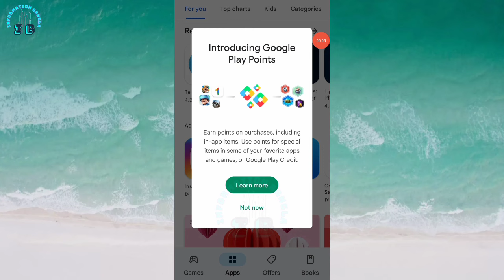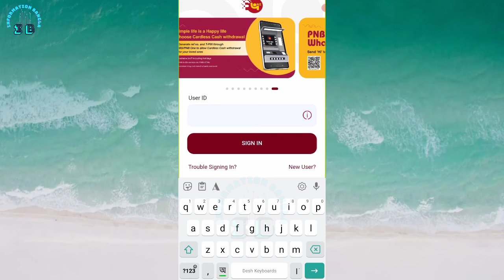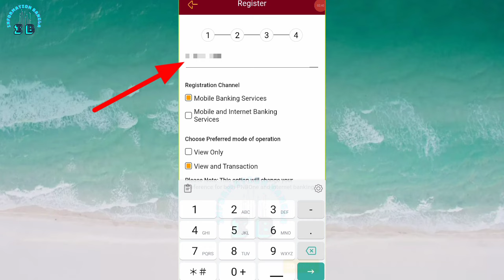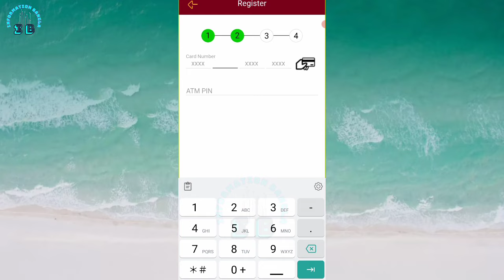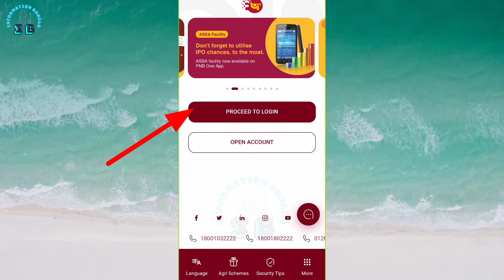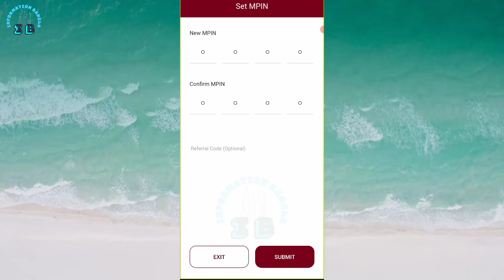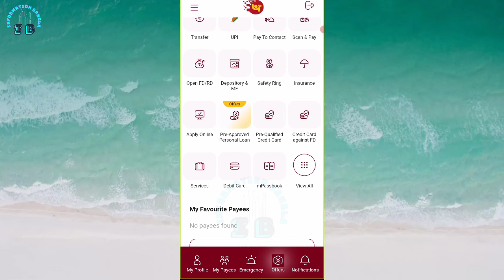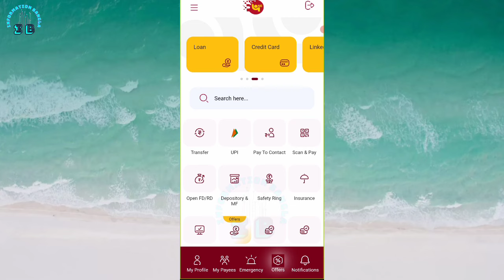Pnb one kaise use kare | How to login Pnb one app | Pnb one mobile banking activation 2024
See in this video how to use Pnb one app and Pnb one app user id create full Bengali Review